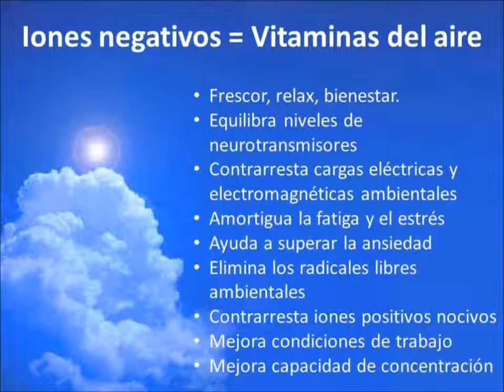Aire de calidad! In Spanish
A Qualidade do Ar em Espanha e seus Maleficios!